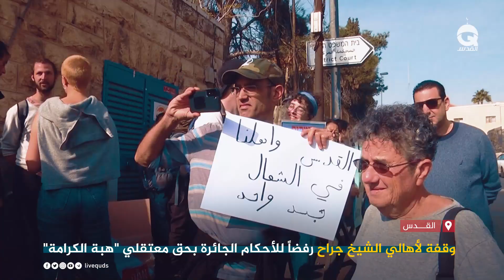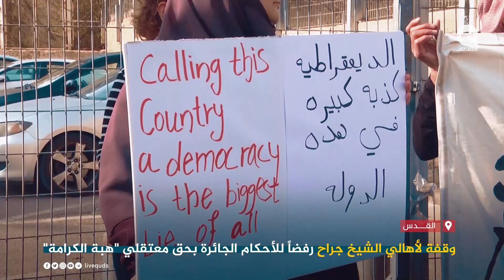وقفة لأهالي الشيـ ـخ جر!ح رفضاً للأحكام الجائرة بحق معتقلي "هبة الكرامة".